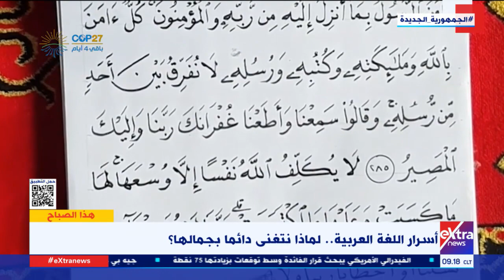هذا الصباح | أسرار اللغة العربية.. لماذا نتغنى دائما بجمالها؟